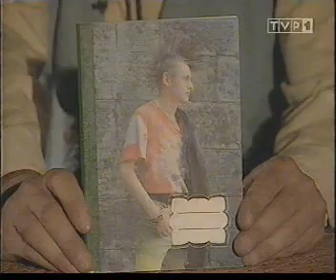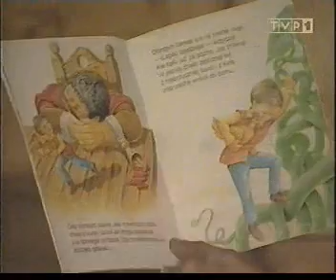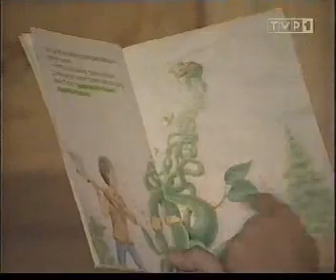WC Kwadrans nn5 Wojciech Cejrowski TVP1 VHS rip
WC Kwadrans nn5 Wojciech Cejrowski TVP1 VHS